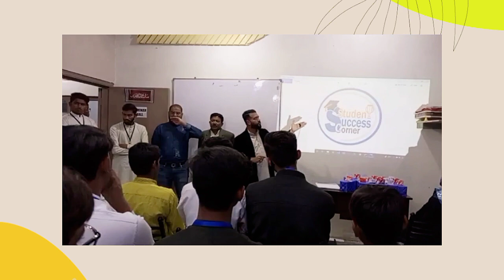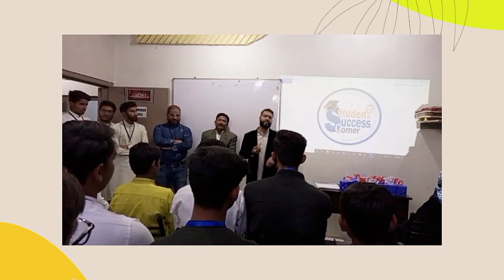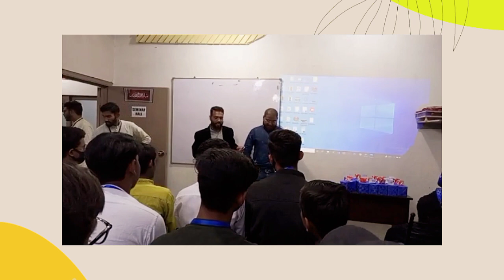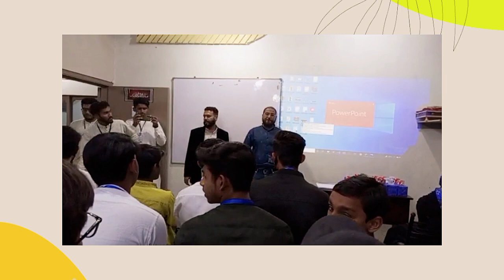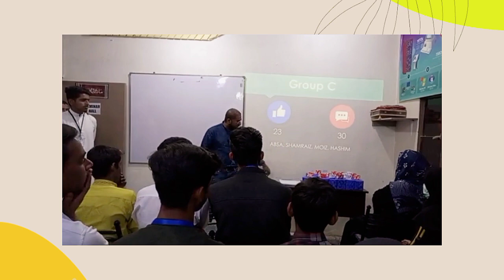Motivating to Students Set Goal | Student Success Corner Prize Distribution | IT Partner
Come To Code Experts IT Training Program with Student Success Corner Student Reviews

Best Computer Training Institute in Orangi Town

Campus # 01  Address : Main Road Chishti Nagar, Street # 01, Near Bhashani Bakery, Sec # 11½, Orangi Town Karachi.
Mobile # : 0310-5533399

MS Office
Web Designing
Hardware & Installation
Full Stack .Net
C-Language
C# with SQL Server
WordPress Full Stack
Full Stack PHP MVC Laravel
Full Stack PHP MVC Codigneter
Mobile App Development
MEAN Stack - Angular JS
MERN Stack - React JS
React Native
Digital Marketing Course
SEO Course
Digital Marketing Full Course
Computerized Accounting
Computerized Accounting Diploma
Web Development with Python
AWS Cloud
Azure Cloud